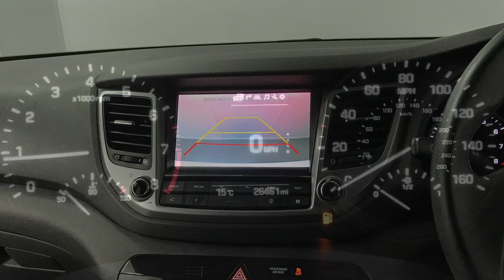Hyundai Tucson Se Nav B-Drive 2Wd | Richmond Motor Group | Hampshire & Surrey